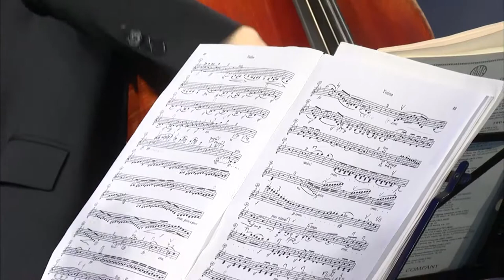Midday Masterpieces with The Noree Piano Trio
Take a respite from your busy work day with a free concert presented by WQXR.

Every first Wednesday of the month, hear rising stars from The Juilliard School perform selections from classical music’s best-loved composers. Leave the emails, phone calls and work behind and settle in for an hour of musical serenity.

Today's concert features the Noree Piano Trio.

PROGRAM:
BEETHOVEN Piano Trio, Op. 97 (Archduke trio): I. Allegro moderato
DVORAK Piano Trio No. 4 (Dumky trio)

About the Artists:

Recipient of the title of Honors Piano Trio from the prestigious Juilliard School, Noree Piano Trio started performing together in 2017. The members of Noree have been invited to top chamber music festivals, such as The Perlman Music Program, Marlboro Music School and Festival, Music@Menlo, Kneisel Hall, Four Season Music Festival, and Schleswig-Holstein Musik Festival.